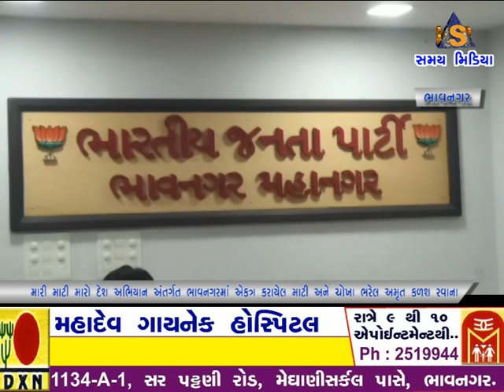મારી માટી મારો દેશ અભિયાન અંતર્ગત ભાવનગરમાં એકત્ર કરાયેલ માટી અને ચોખા ભરેલ અમૃત કળશ રવાના